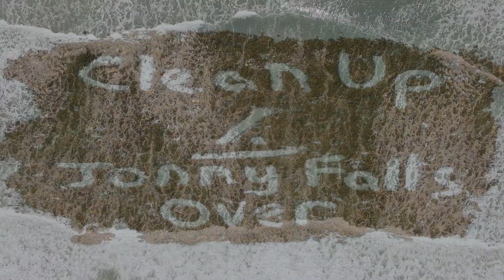Clean Up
Clean Up - Full version out now: a song about trying to embrace the growth of change, against our instinct to stick with what we know. Here's a wee visual accompaniment.